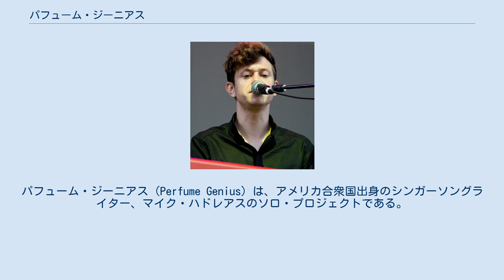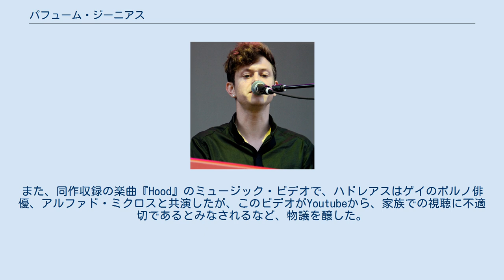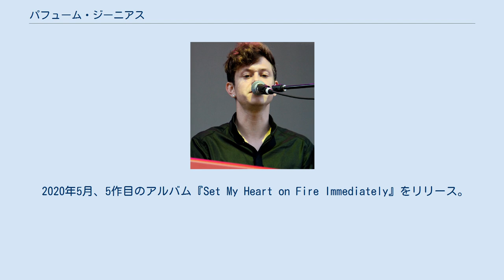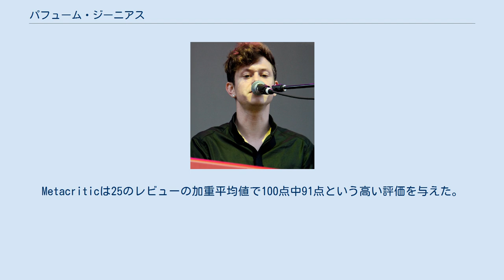パフューム・ジーニアス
パフューム・ジーニアス（Perfume Genius）は、アメリカ合衆国出身のシンガーソングライター、マイク・ハドレアスのソロ・プロジェクトである。
 2008年、Myspaceにページを立ち上げ、パフューム・ジーニアスを名乗っての活動を始める。
この活動当初から同性愛者であることをオープンにしていた。
 2010年6月、デビュー・アルバム『Learning』をリリース。
全てを自宅で録音したロー・ファイな作りながら批評家筋から高い評価を集め、ピッチフォーク・メディアでは10点満点中8.2点、NMEでは、10点満点中9点を獲得した。
2011年、ベイルートの北米ツアーにサポートアクトとして同行。
 2012年2月、2作目となるアルバム『Put Your Back N 2 It』をリリース。
初めてスタジオでレコーディングを行い、前作同様批評家筋からは、ピッチフォーク・メディアで10点満点中8.4点、NMEで10点満点中8点と高く評価された。
また、同作収録の楽曲『Hood』のミュージック・ビデオで、ハドレアスはゲイのポルノ俳優、アルファド・ミクロスと共演したが、このビデオがYoutubeから、家族での視聴に不適切であるとみなされるなど、物議を醸した。
 2014年9月、3作目となるアルバム『Too Bright』をリリース。
アリ・チャントとポーティスヘッドのエイドリアン・アトリーを共同プロデュースに迎え、ピアノの弾き語りを基調としたこれまでのサウンドにバンド・サウンドやシンセサイザー導入した 。
レビュー収集サイトMetacriticは31のレビューの加重平均値を100点中87点という高い評価を与えた。
ピッチフォークは10点中8.5点をつけ、Best New Musicに選んでいる。
 2017年3月、4作目のアルバム『No Shape』からのファーストシングルとして『Slip Away』をリリース、ピッチフォークのBest New Trackに選ばれた。
アルバム『No Shape』は2017年5月にリリース。
アラバマ・シェイクスやジョン・レジェンドとの仕事で知られるブレイク・ミルズをプロデューサーに迎え、ミルズはギターやピアノ、パーカッション、タブラ、メロトロン、プログラミングを担当した。
また、ロブ・ムースが手がけたストリングス・アレンジによって、オーケストラル・ポップの側面を打ち出した作品ともなった 。
ピッチフォークが2017年の年間ベストアルバムの16位に、NMEが27位にランクインさせるなどの高い評価を得た。
 2020年5月、5作目のアルバム『Set My Heart on Fire Immediately』をリリース。
プロデューサーは引き続きブレイク・ミルズを起用し、50年代以前のスタンダード・ポップ、ドゥワップ、ソウル、ゴスペルなどのアメリカの伝統的な音楽要素を取り込んだ 。
Metacriticは25のレビューの加重平均値で100点中91点という高い評価を与えた。